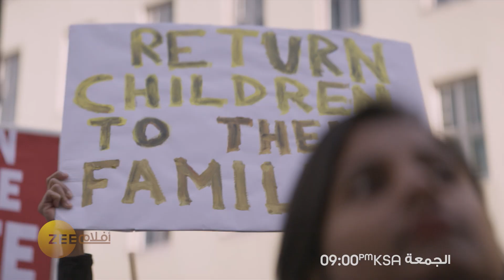Mrs Chatterjee vs Norway - زي افلام - حصريأ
شاهدوالعرض الأول و الحصري من فيلم
Mrs ChatterjeevsNorway#
الجمعة الساعة 9 بتوقيت السعودية على